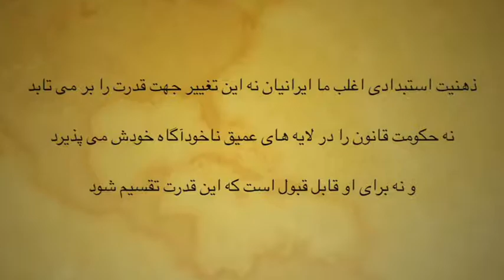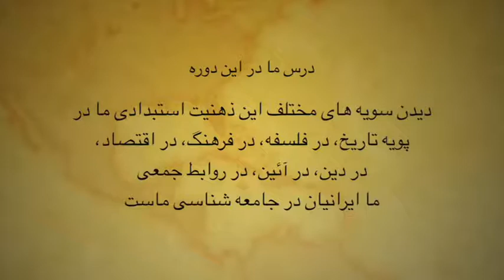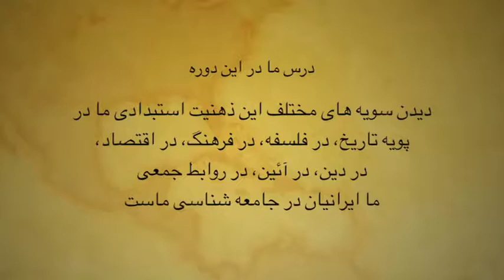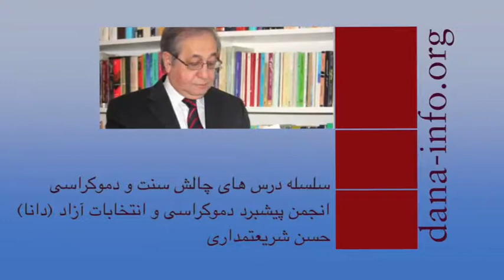تلویزیون ایران فردا - انجمن پیشبرد دموکراسی و انتخابات آزاد